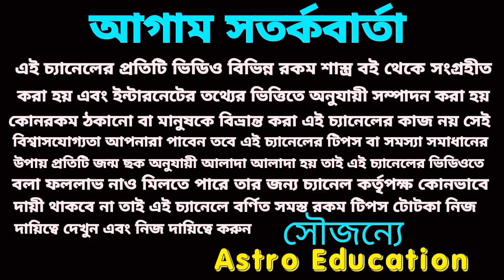24 May 2023 টার্গেট নাম্বার! আজকের মহভাগ্য!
24 May 2023 টার্গেট নাম্বার! আজকের মহভাগ্য!